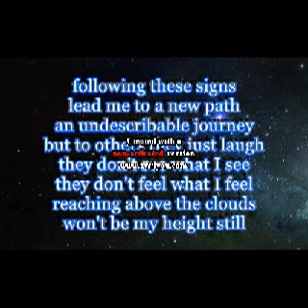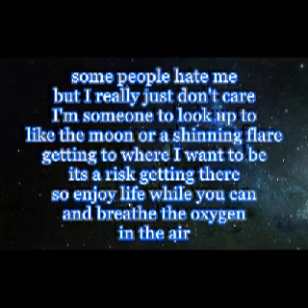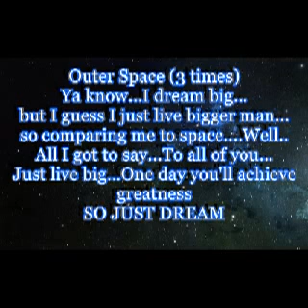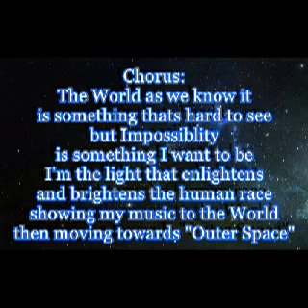Outer Space (Lyric Video) - AJ Gonzo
New song off the 2013 album called "Words Of Wisdom"! (beat produced by Adamack productions) Song Name "Outer Space" Lyrics written by AJ Gonzo. Recorded with Krazy House Productions. Label: VOTP. (Voice Of The People). Lyric Video Hope ya'll enjoy